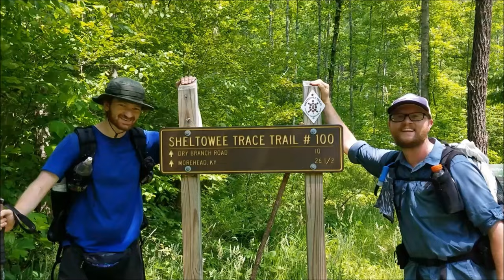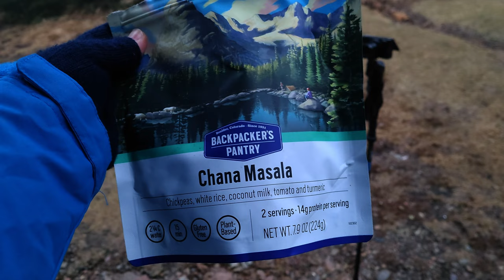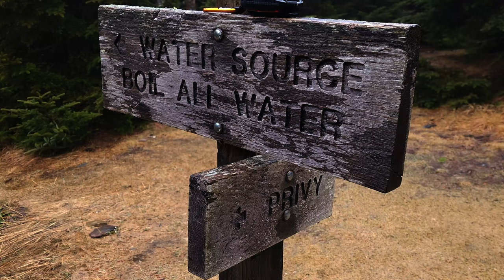Camping In The Clouds | Backpacking on Mt. LeConte, Grotto Fall, and Rainbow Falls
Join me as my trail brothers and I climb and camp at the summit of Mt. LeConte in the Great Smoky Mountains!  We hiked up the Trillium Gap trail, passing Grotto Falls and visiting LeConte Lodge.  After spending a rainy and foggy night at the LeConte shelter we hiked back down the mountain via the Rainbow Falls trail!

Gear I use:

Camera: Samsung Galaxy S20 smartphone
Backpack: Superior Wilderness Designs Thru-50
Tent: Zpacks Duplex
Sleeping Bags:
 Summer: Windhard down quilt
 Winter: Outdoor Vitals 0 degree quilt
Sleeping Pad: Nemo Tensor insulated wide
Cook Kit: